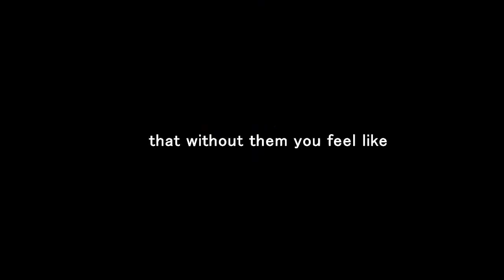❝ its like you're screaming. ❞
My first Stelena video.. nothing special . but i hope you like it,though.
This couple sort of snuck up in me. love them . can`t wait for season 4 O.o

gossh wish time could pass quicker.

Ess
xoxxoxo~